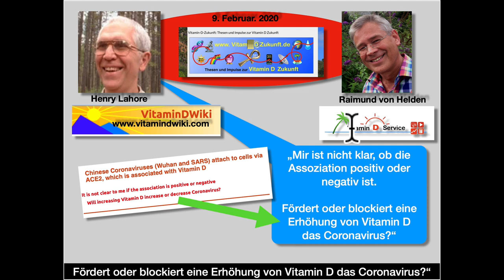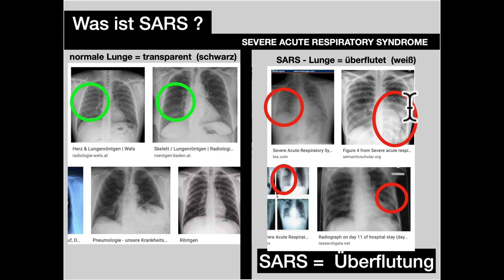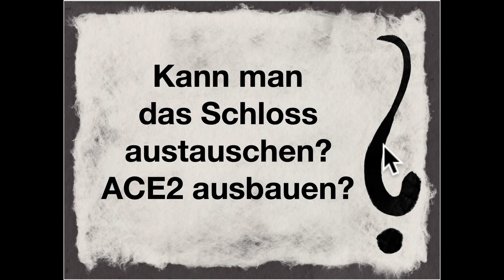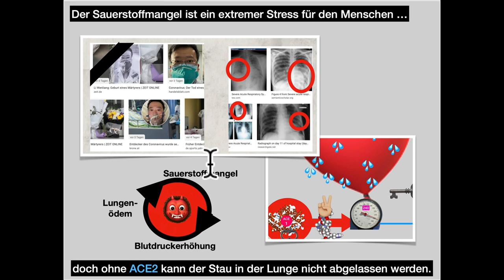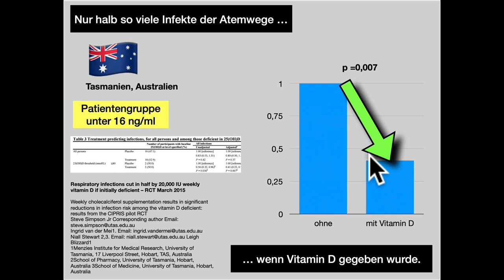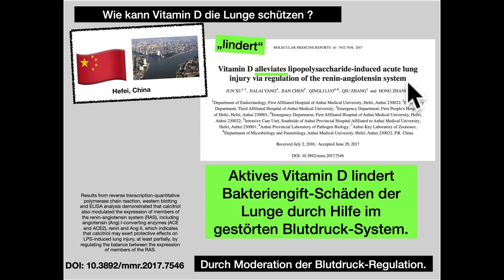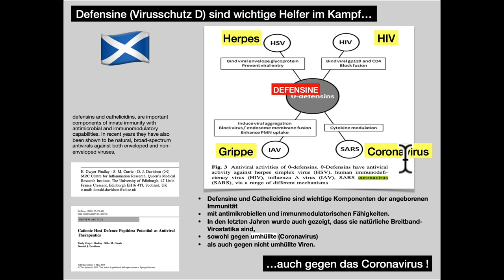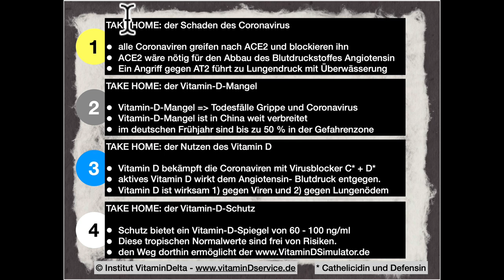Coronavirus - Defense with Vitamin D? - answered by MD von Helden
Content of this video:
(1) Is there really no "specific prophylaxis or therapy" against the coronavirus?
(2) I defiantly say: yes, they do exist !! I will prove it in an absolutely factual lecture.
(3) I garantee: no theories of conspiracy. Instead you learn how the virus works and how it makes people sick. Respect for the wonderful complexity of medicine accompanies me as well as the desire to make these things easy to understand.
(4) As always in my lectures, every statement is backed up with sources: with normally accessible, recognized scientific publications.
This talk has 4 sections:
1) Corona Virus & Properties
2) Coronavirus & Vitamin D Deficiency
3) Coronavirus & Vitamin D Benefits
4) Coronavirus & the new recommendation
As always in my media library - with numerous videos about vitamin D.
There you can also download the PDF file for the video!